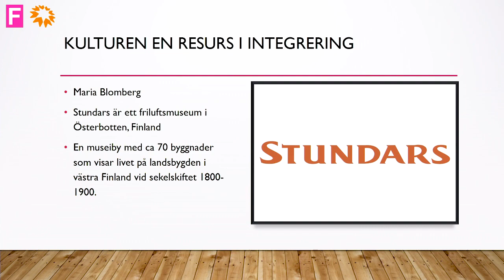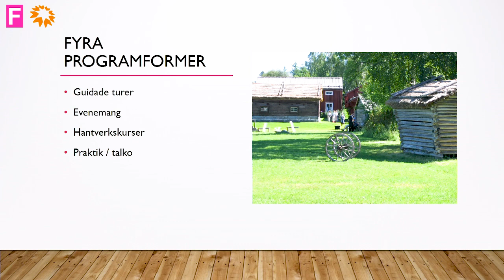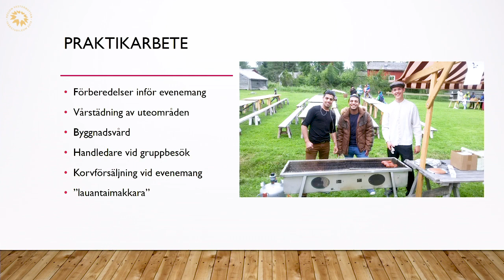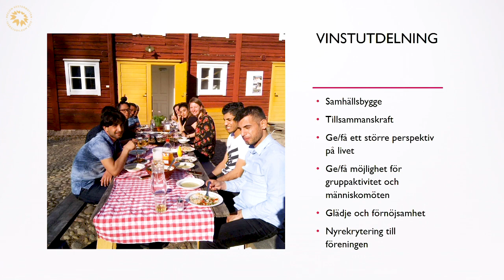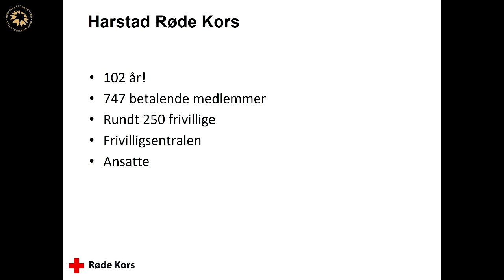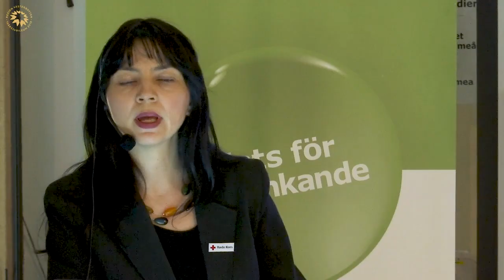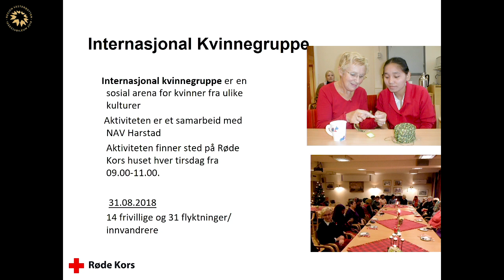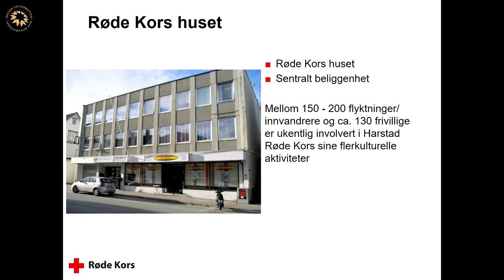Integration av invandrare i föreningar i Norden